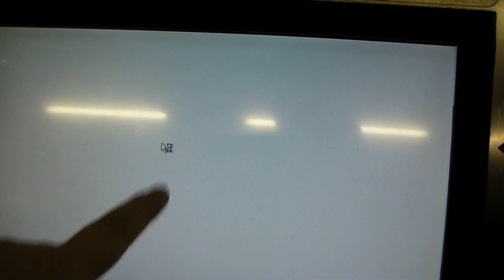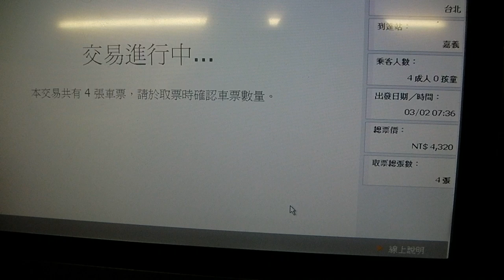台湾高鉄（台湾新幹線） 券売機での切符の買い方 How to buy tickets of THSR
台湾高速鉄路（台湾新幹線）の切符を券売機で買う作業の動画です。
座席の場所は選べませんが、4人分買って出てきた切符は11D、11E、12D、12Eと2人がけ側前後2列でした。
座席自体は3人掛け側が窓側からABC、2人掛けが通路側からDEと日本と同じ配置です。

How to buy tickets of Taiwan High Speed Rail at ticket machine